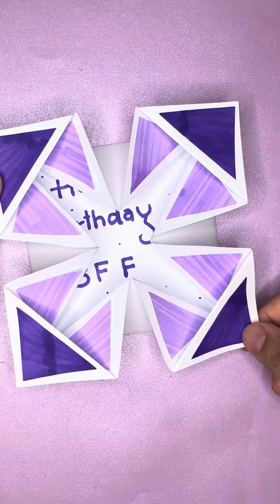✨UNIQUE DIY GIFT || EASY PRESENT IDEA FOR BFF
DIY happy birthday for BFF

Looking for a unique and thoughtful gift idea? Skip the store-bought gifts and create something special with these DIY craft gift ideas! In this video, we'll show you a variety of easy and fun crafts that are perfect for any occasion. So grab your supplies and get creative!